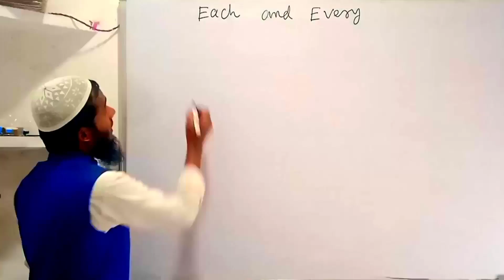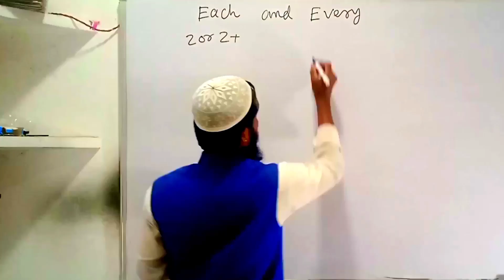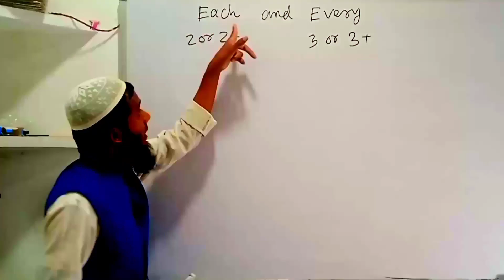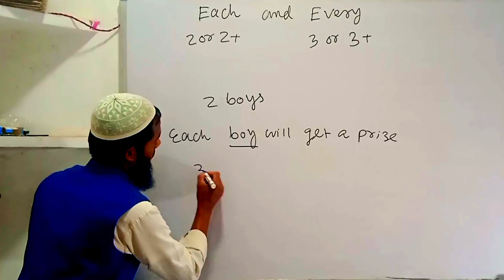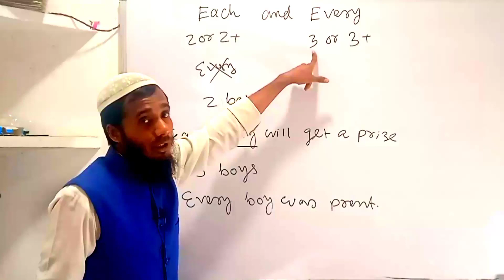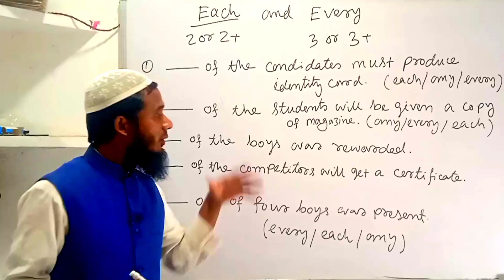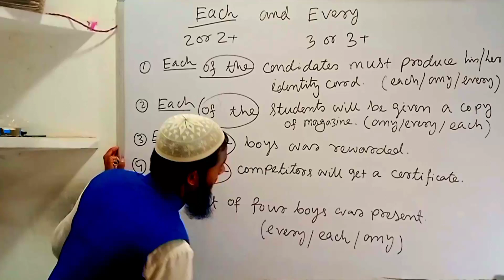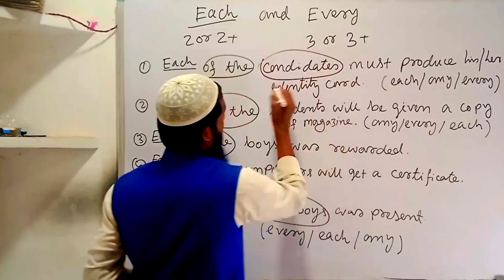Each vs Every | Determiners | Use of each and every | Fill in the blanks with appropriate determiner